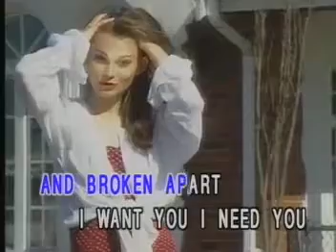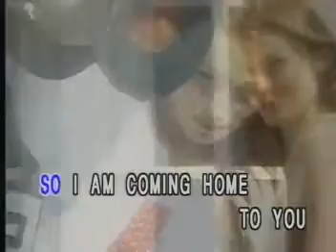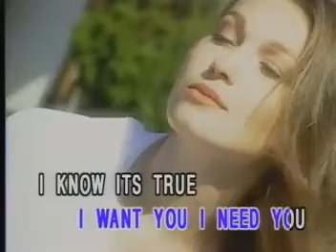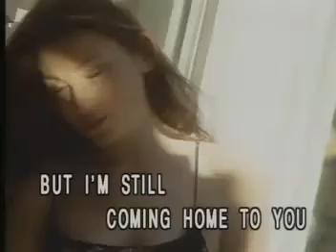I'am Coming Home